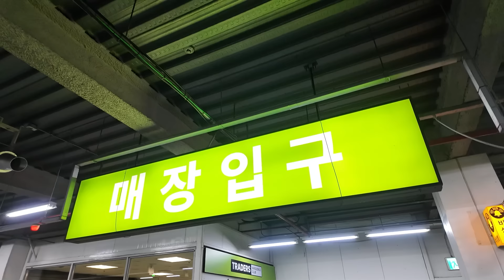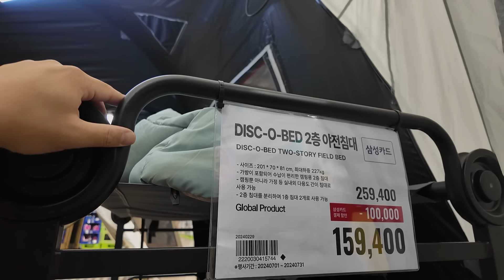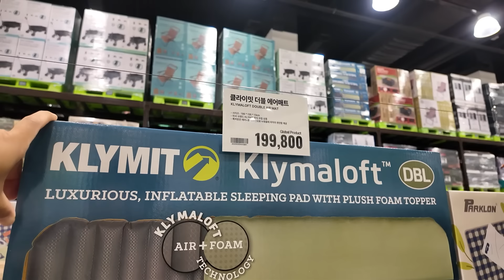코스트코 이어 이마트 트레이더스도 여름 캠핑용품 할인 시작 ! 코베아 쉘터가 19만원? 구이바다 최저가 할인 면텐트 25% 할인 쿨러 아이스박스 써큘레이터 캠핑용품 재고 떨이 할인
코스트코가 6월 말 세일에 이어 7월에는 이마트 트레이더스 여름 캠핑용품 대규모 할인에 나선다. 할인 폭이 크니 꼭 방문해보시길 바랍니다.
다양한 캠핑 정보는 호캠프!